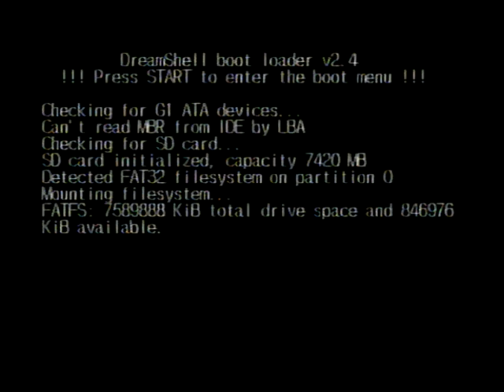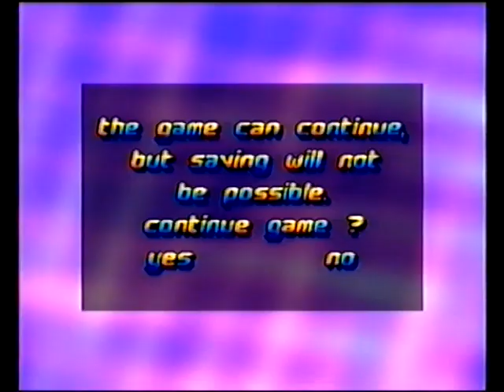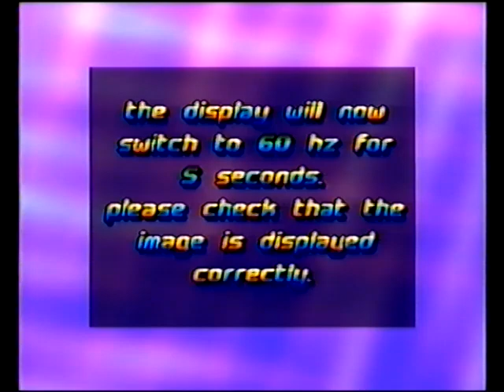Sonic Shuffle Part 6 / Wetrix [Dreamcast VHS Archive 008] (Gameplay/Playthrough)